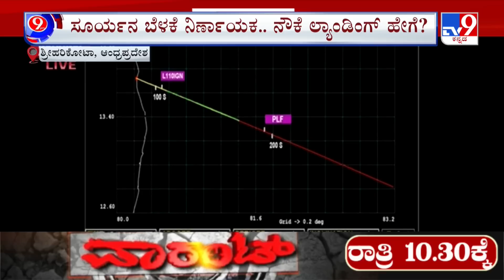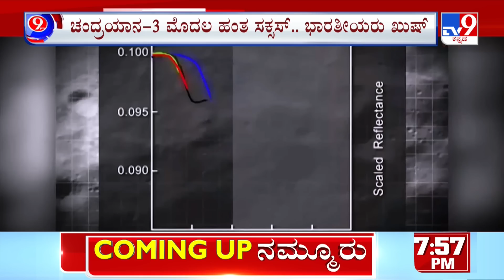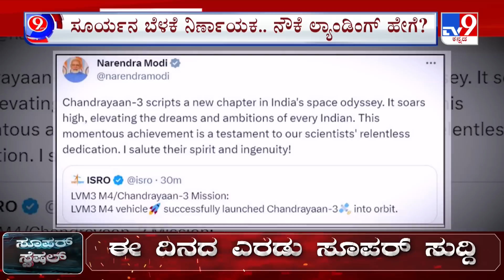Nimma Newsroom: India Launches Historic Chandrayaan-3 Mission To Land Spacecraft On The Moon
ನಭಕ್ಕೆ ನೆಗೆಯಿತು ಕನಸಿನ ನೌಕೆ - ಚಂದ್ರಯಾನ ತ್ರಿ ಯಶಸ್ವಿ ಉಡಾವಣೆ- ಭಾಹ್ಯಾಕಾಶ ಕ್ಷೇತ್ರದಲ್ಲಿ ಭಾರತದ ಐತಿಹಾಸಿಕ ಹೆಜ್ಜೆ

Credits